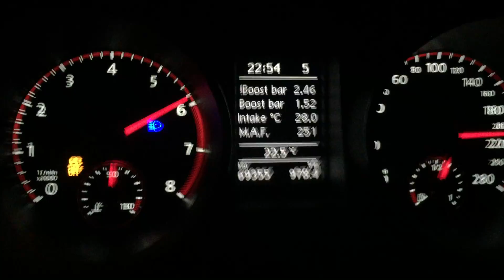REVO K04 GTi Acceleration P3 Launch Control - Run2